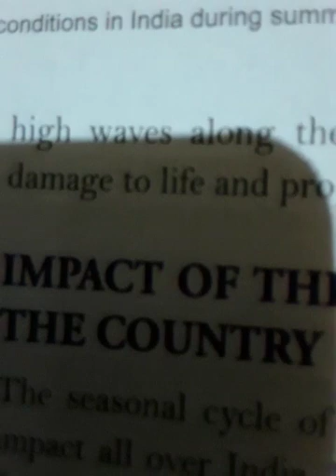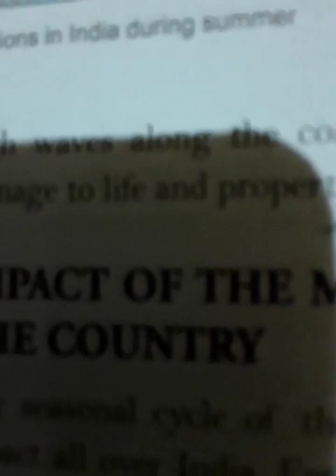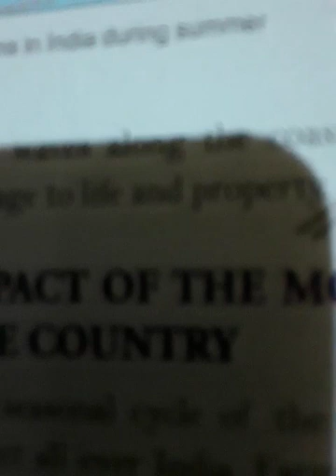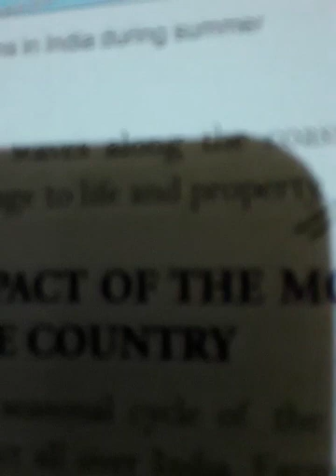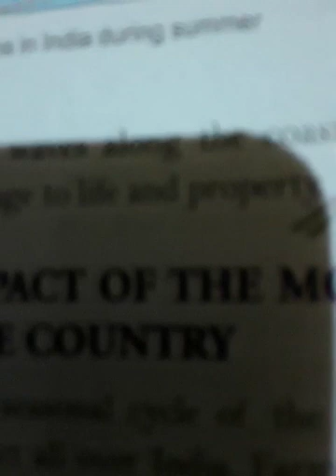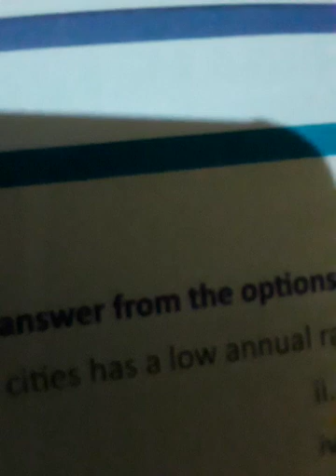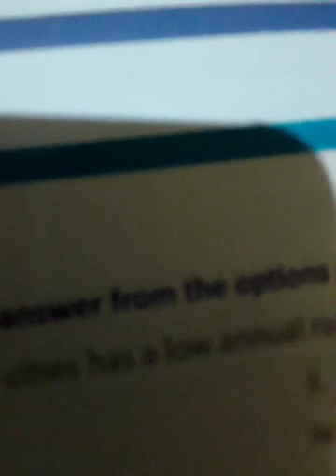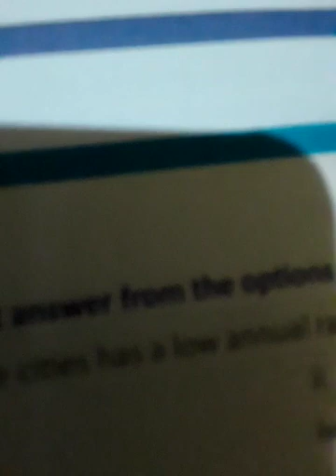CL - 8, Geography, Ch - 8, Topic - Impact of The Monsoon in The Country(Pg - 94).